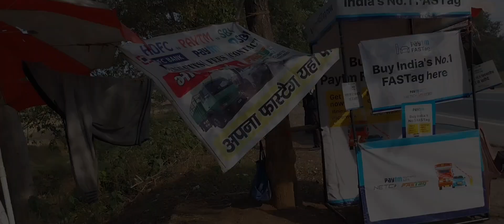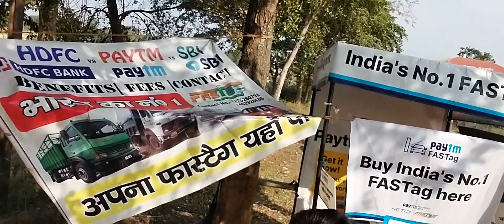जल्द बाजी मे Fast Tag बनाना पड़ा भारी || Daily vlogs || Reena kumari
जल्द बाजी मे Fast Tag बनाना पड़ा भारी || Daily vlogs || Reena kumari vlogs ||
# FastTagbananapadabhari
# Dailyvlogs
# Reenakumarivlog
# Fasttagrules
# myfirstfasttag
# howFasttagwork
# whatisfasttag
# coloursoffasttag
# Fasttagdectativekaisekare
# Fasttagrechargekaisekare

Reena kumari vlogs
From Ramgarh Jharkhand ( India  )# Reena kumari vlogs